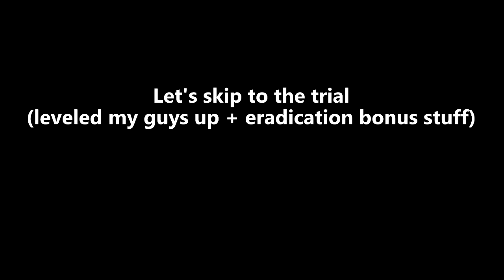Charl's Plan + Final Trial Of The Terrible Dragon Ordeals /// Evenicle 2 [122]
When I've split this from the previous episode, I did not really think that it was gonna end up short. Oh well.

[Chapter 5 - The PPshrooms]

[There is an illness spreading through the world called the 'Hero Syndrome' where using magic will result in early death. People skilled in combat fought with monsters aware of their shortening lifespan. They fought to eliminate as many monsters as possible to protect their families and friends.

In this tragic world appeared a young man, Alex, who was blessed with a legendary healing ability. His body fluids can cure any ailment without physical trauma. He set out to save the girls suffering from the 'Hero Syndrome'.]